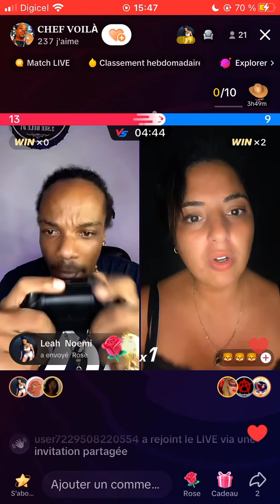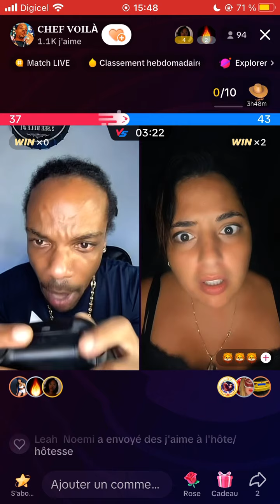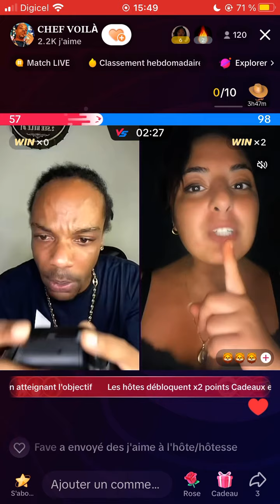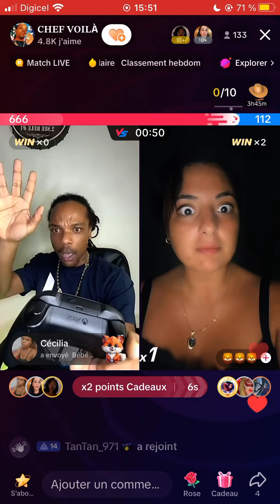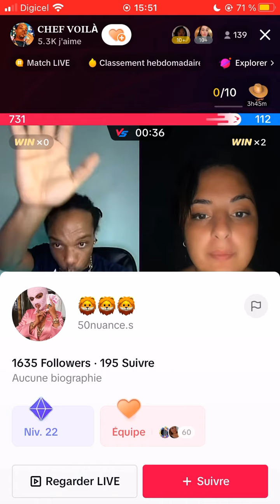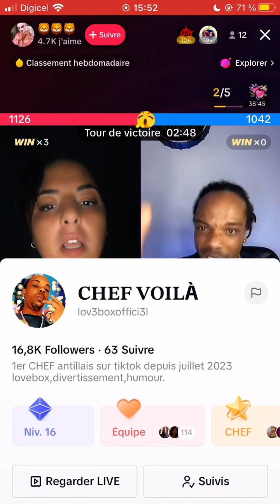Le chef voila amuse une charmante demoiselle en faisant le fou 😂😂